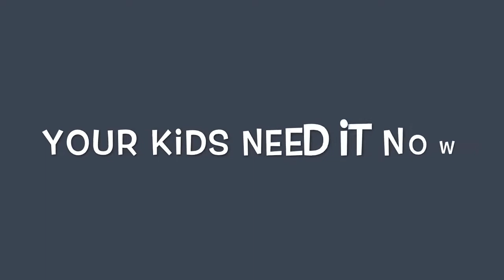SOS Safety Kids Training - Krav Maga Indonesia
Bekali anak dengan safety awareness, anti bully, dan kid's defense skills. Mengingat pentingnya safety skill bagi anak2, SOS safety community mengadakan pelatihan ke sekolah2. SMS ke 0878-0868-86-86 untuk mengadakan pelatihan di sekolah anak anda.